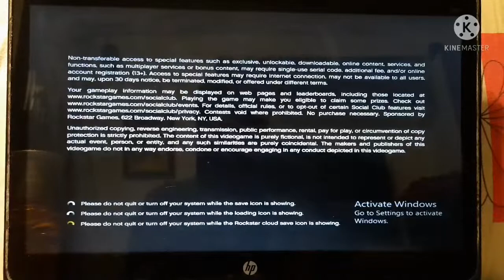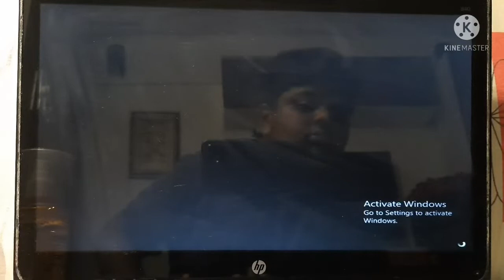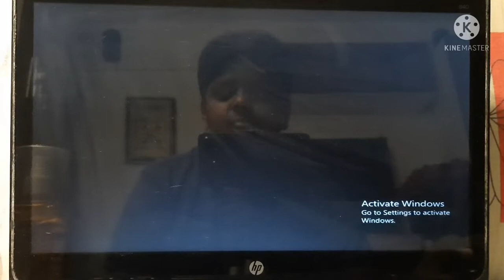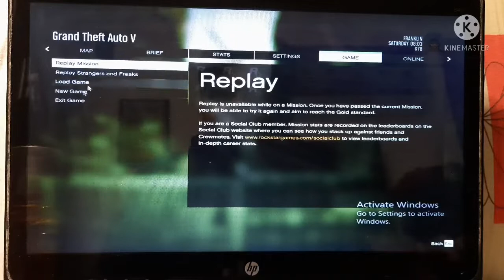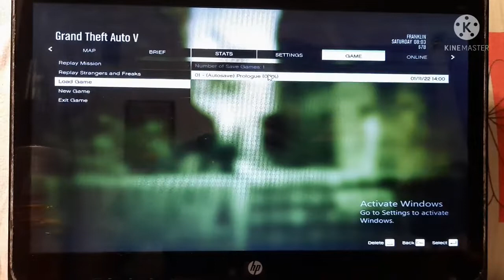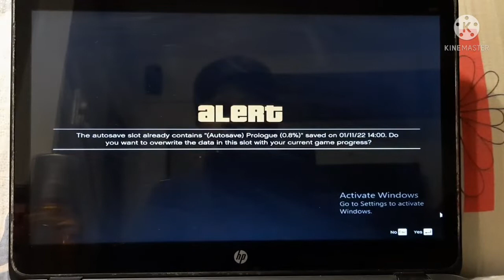GTA V Part-1 / Tech gamer